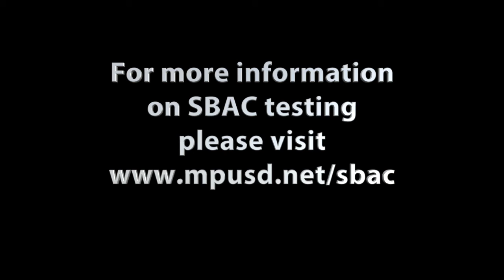SBAC Testing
Superintendent PK Diffenbaugh encourages students to get some rest and do their best for SBAC Testing.